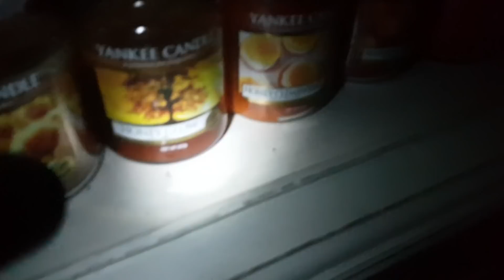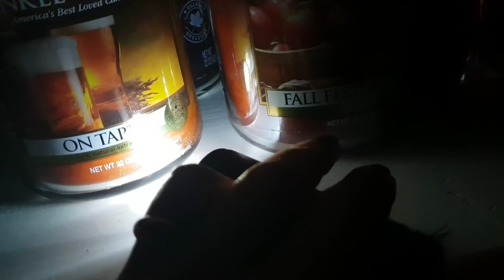Il PRIMO NASCONDINO AL BUIO delle LIL SISTERS!!! | Scarta Regali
E' andata via la luce e si gioca a NASCONDINO AL BUIO!

Se anche voi volete essere salutati commentate sotto questo video specificando il vostro nome!!!

Volete guardare subito altri bellissimi video? Cliccate sui link qui sotto!

* GIOCHI E STORIE CON PEPPA PIG, BEN E HOLLY, SUPER PIGIAMINI E DANIEL TIGER *